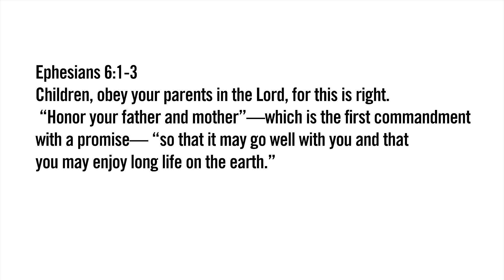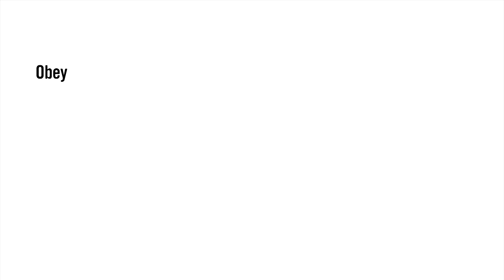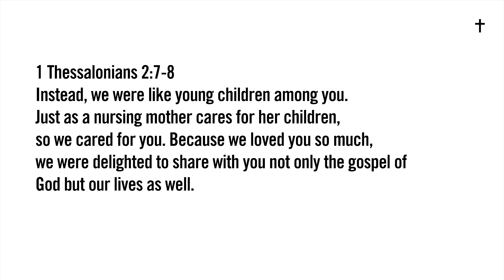Happy Mother's Day - Mini Choi